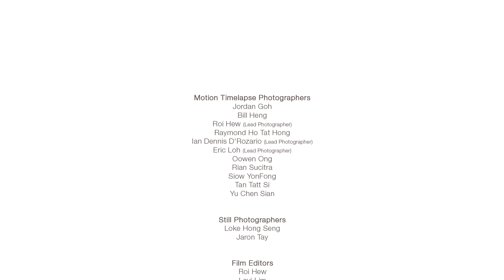SG50 Moving Sketches (Timelapse Singapore)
Moving Sketches

11 timelapse photographers spent five months scouring the island to capture still and moving images of Singapore’s strongest resource: its people. Motion timelapse video "Moving Sketches" depict people in their spaces.

It capture people from all walks of life at their daily activities, in their neighbourhoods or at work, and provide a glimpse into their different lifestyles. Colourful local festivals and celebrations, such as Chinese New Year and Thaipusam to name a few, highlight the country's multicultural population made up by diverse communities.

Spaces too have their own personas. Clarke Quay and Boat Quay along the river evoke both romanticism and a cosmopolitan vibe with their quaint shop houses and vibrant nightlife. Mature residential estates or 'heartlands', with their own ecosystem of shopping malls and casual, smaller local haunts are juxtaposed with the dense, towering commercial skyline iconic of the Marina Bay district. These are depicted in "Moving Sketches", a motion timelapse video that shows the many facets of Singapore's urban landscape – at her 50th year of independence.

Motion Timelapse Photographers

Bill Heng
Eric Loh
Ian Dennis D'Rozario
Jordan Goh
Oowen Ong
Raymond Ho Tat Hong
Rian Sucitra
Roi Hew
Siow YonFong
Tan Tatt Si
Yu Chen Sian

Still Photographers

Jaron Tay
Loke Hong Seng

Creative Directors

Joyce Beetuan Koh
Roi Hew

Composer

Joyce Beetuan Koh

Film Editors

Levi Lim
Roi Hew

Post production

Roi Hew